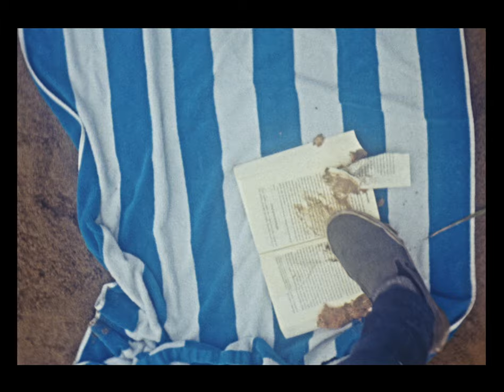LSD Brownies! A Bolex 16mm Film! Juneau Alaska No Budget Short Film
I took my 16mm Bolex to sandy beach and filmed a short skit about the effects of Pot and LSD brownies.    Crazy Clowns!  Talking Bears and Beagles!

Shot on a Bolex H16 non-reflex using Kodak Vision 3 50D film

No budget to micro budget short film with just the cost of the roll of film, developing, and brownies.

Starring:
Jordan Kendall as "tripping brownie dude" and "the bear"

Roblin Davis as "the clown"
Maddy as "the beagle"
Electra Gardinier as "angry book woman"

Anton Doiron as "bear voice", "beagle voice", "announcer voice"

I used my dad's 1958 bolex h16 and the old 24mm and 75mm c-mount lenses it came with.  I used an app called Light Meter to get the exposure then over exposed at least 2 stops.   I think the app may not work so well as it seems to under expose by quite a bit.    The rainy day made the lenses cloud a bit so I upped the contrast to fix it.  Due to the camera's age I had to adjust the frame rate to higher than 24fps to get it closer to 24fps.

I processed the film and had it digitized as 2k log open gate prores 4444 files then I graded it in Davinci resolve using the SLog3SGamut3.CineToCine+709 lut because It looked the best to me for this footage.   I also tweaked a bunch of settings contrast, highlights, shadows, color temp, tint, mid range sharpness, etc...   I might have went a bit overboard tweaking it.

The camera had issues with horizontal stability due to the film moving left and right.   this was slow so it was easy to stabilize in my editing program.